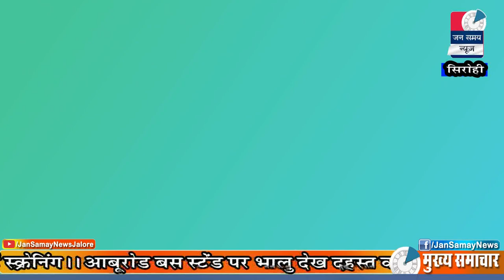Sirohi Jan samay News || 02 May 2020